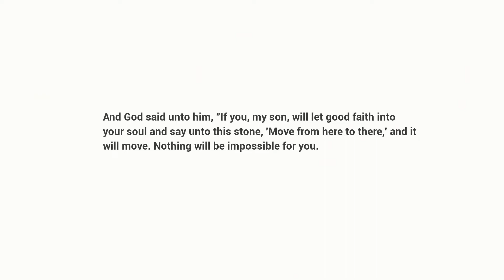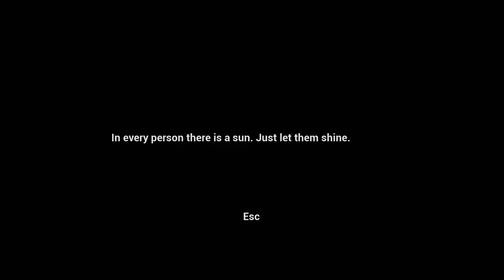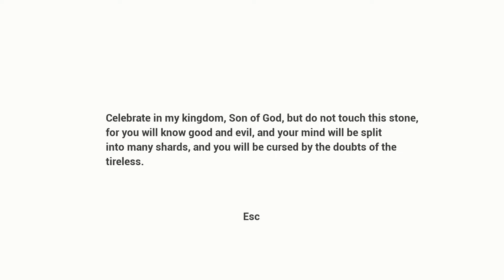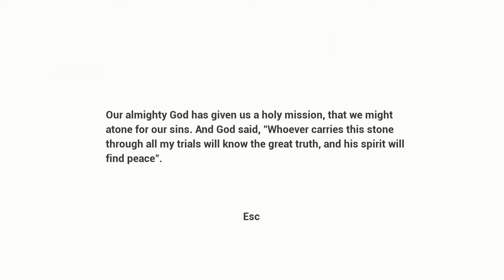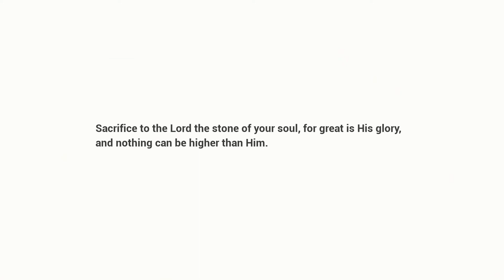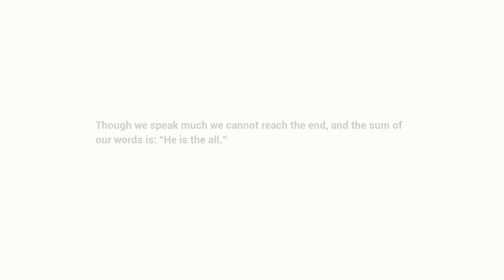Heavy Burden: Prologue Gameplay Walkthrough / [No Commentary]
Carry your stone up, higher and higher, just as Sisyphus carries his to this day. Open hidden caves and find philosophical notes that make you think about the world around you and yourself. What awaits us at the end?